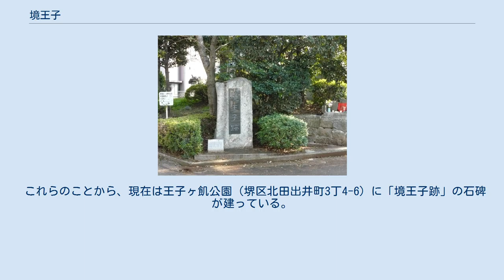境王子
境王子（さかいおうじ）は、熊野街道沿いに設けられた九十九王子の一つ。
窪津王子から数えて7番目にあたる。
 境王子は現在の大阪府堺市堺区北田出井町付近にあったと推定されている。
この地域は、摂津国、河内国、和泉国の境があった場所で、境王子の名はこれに由来する。
また、「堺」（「境」の別表記）という地名も境王子が置かれた平安時代後期から歴史文献に登場するようになり（1081年（永保元年）の『藤原為房卿記』には境王子が「和泉堺之小堂」という名称で登場し、これが「堺」という地名の初出である）、境王子がその由来となったと考えられている。
 王子社は、後世に堺湯屋町の熊野神社（現在の堺区熊野町東1丁の大道筋沿い）に移り（時期不詳）、その熊野神社も1908年（明治41年）6月に菅原神社（堺区戎之町東2丁1-38）に合祀されたため、正確な位置は不明である。
 しかし、文献などから、大坂から南下してきた熊野街道は堺の町の東側を通り、方違神社（堺区北三国ヶ丘町2丁2-1）付近で長尾街道（大津道）と交差し、反正天皇陵の西側を通っていたことはわかっており、境王子は方違神社の北方付近にあったと考えられている。
実際、『文久三年改正堺大絵図』には「小栗道」「王子ヶ飢」の記載があり、境王子がかつてあったことがうかがえる。
 これらのことから、現在は王子ヶ飢公園（堺区北田出井町3丁4-6）に「境王子跡」の石碑が建っている。
これは熊野本宮大社の鎮座する和歌山県本宮町（現田辺市）から贈られたものである。